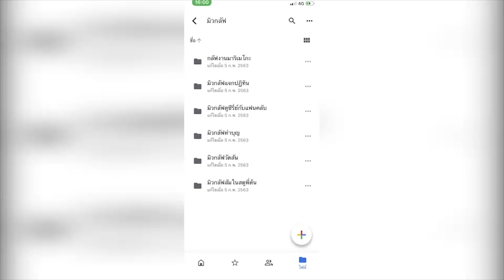อ้อม พิยดา นำทีมนักแสดง เปิดตัวภ. Mother Gamer เกมเมอร์ เกมแม่ มั่นใจสนุกครบรส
อ้อม พิยดา นำทีม ตน ต้นหน , เติร์ด ลภัส , วี วี BNK48 , บอส ธนบัตร , นนท์ สุภวัจน์ และ เตชินท์ พร้อมด้วยผู้กำกับเสือ ยรรยง เผยภาพยนตร์ “Mother Gamer เกมเมอร์ เกมแม่” เป็นการนำเอาเกมสุดฮิตอย่าง ROV เข้ามาร่วมเป็นส่วนหนึ่งของเรื่องราว มีทั้งปัญหาระหว่างแม่กับลูก มั่นใจความสนุกครบรส ฝากรอติดตามชมกันในโรงภาพยนตร์ 5 มีนาคมนี้